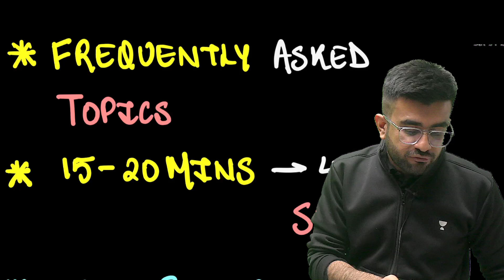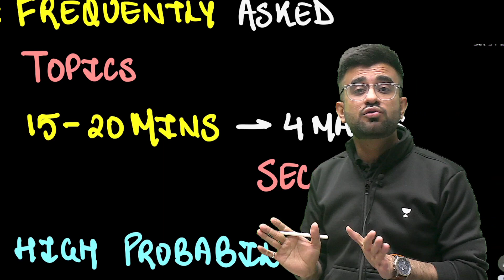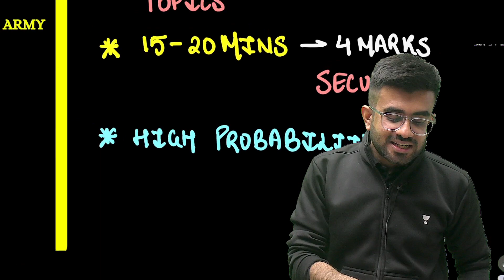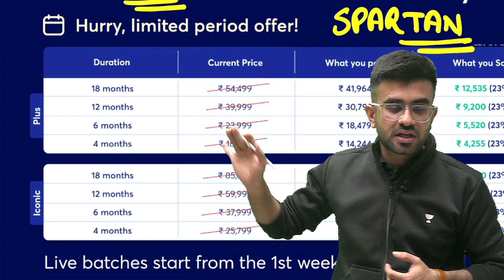Phoenix 2.0: Chemistry Most Important Video for NEET 2025 | Unacademy NEET Toppers